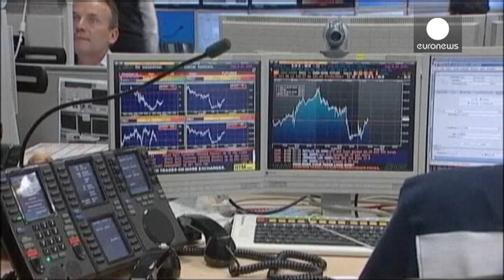Fermeture des marchés européens : 27.02.2014 - markets